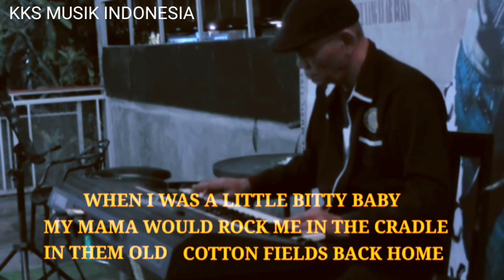Cotton fields karaoke nada pria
lagu rockn roll asyik buat joget,musiknya dijamin mantab,pilih lagu lainnya di @KKS MUSIK INDONESIA
audio video Fadly pro
request juga boleh,InsyaAllah Kami akan buat musiknya
makasih.
selamat bernyanyi